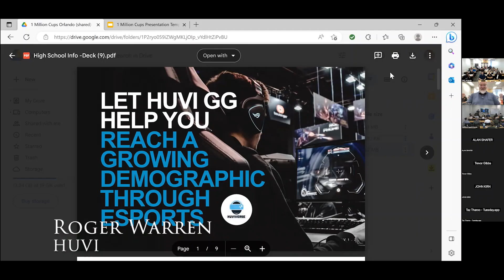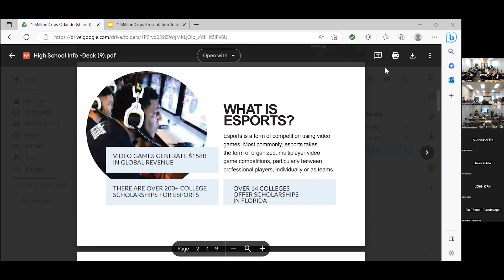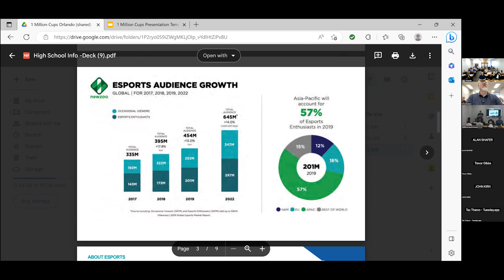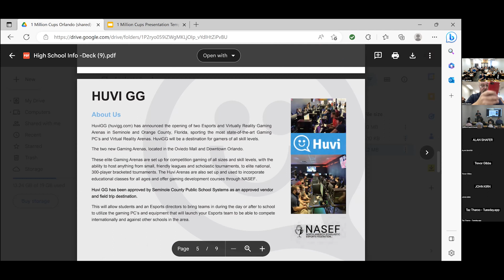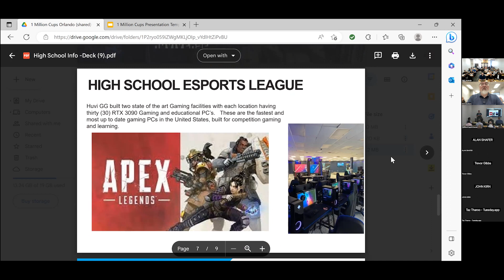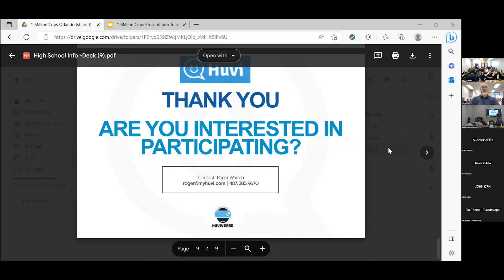1MCO Roger Warren, Huvi 5 10 23